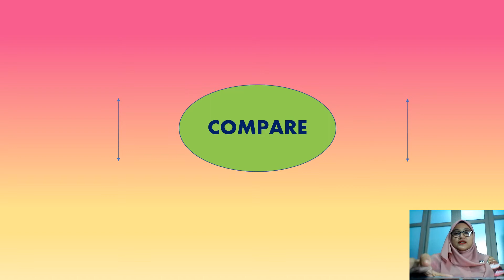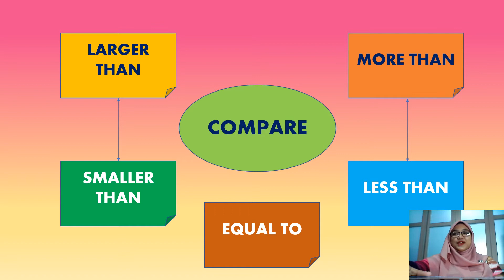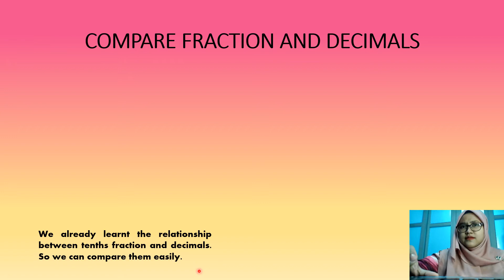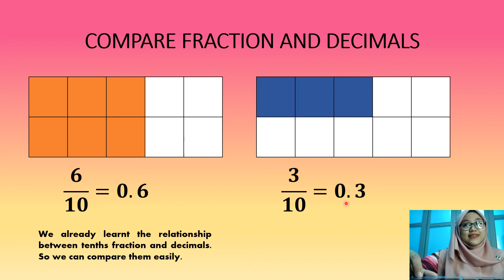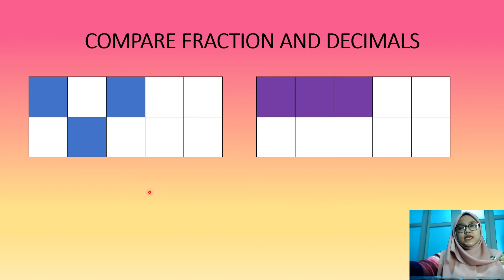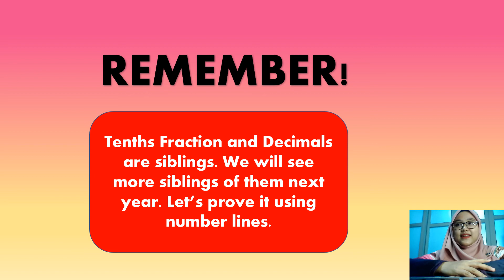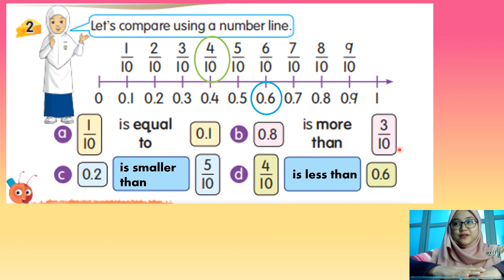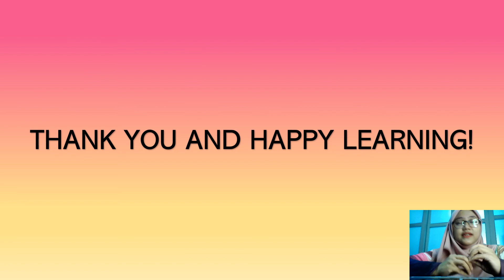MATHEMATICS YEAR 2 (Compare Fraction and Decimals)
DLP Video
Fraction
Decimals